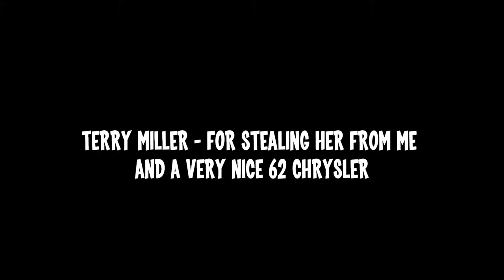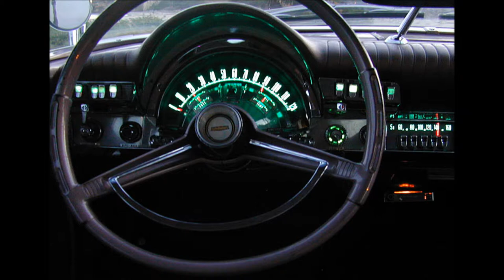Terry Miller - For Stealing Her From Me.wmv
Terry Miller - For Stealing Her From Me